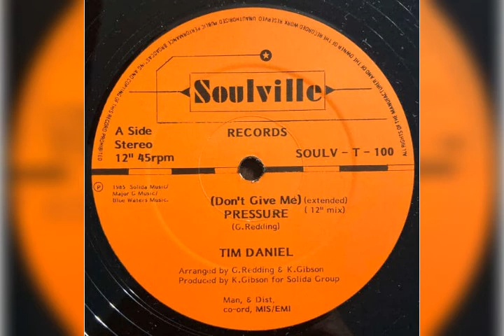Tim Daniel 1985 (Don't give me) pressure Label Soulville Records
Tim Daniel 1985
(Don't give me) pressure
 Label Soulville Records